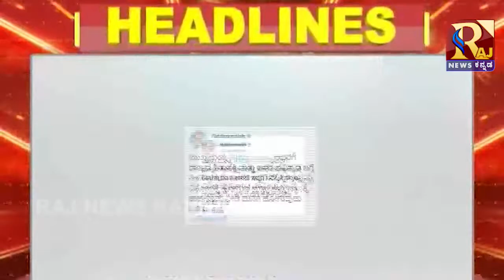RAJNEWS KANNADA 3 PM HEADLINES